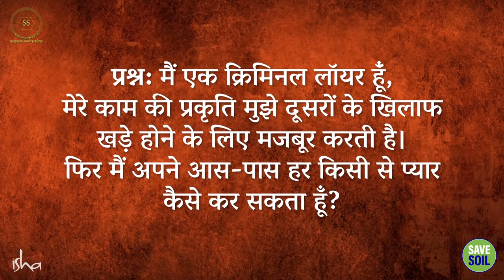क्या कसाई गुरु हो सकता है? || Sadhguru Sadupdesh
क्या कसाई गुरु हो सकता है?
Can a Butcher be a Guru?

सद्गुरु ऋषि कौशिक की कहानी और अपने गुरु, एक कसाई के साथ उनकी शुरुआती मुलाकात की कहानी सुनाते हैं, यह समझाने के लिए कि हर पेशे में आध्यात्मिक खोज में बदलने की क्षमता है।

Sadhguru narrates the tale of Sage Kaushik and his initial encounter with his Guru, a butcher, to illustrate that every profession has the potential to transform into a spiritual pursuit.